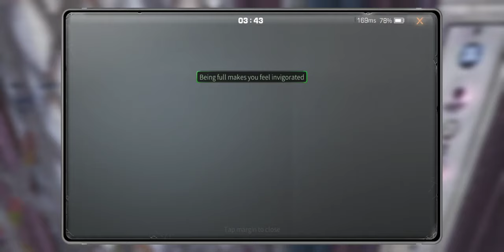DH SEASON 13 || FEYRE || FLOORS 161-170